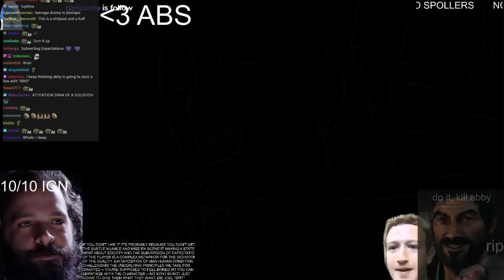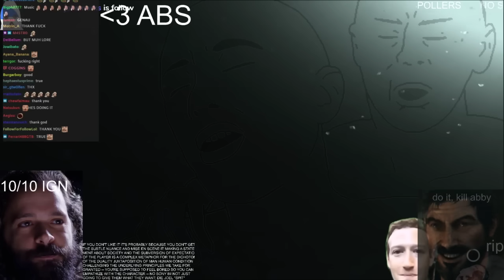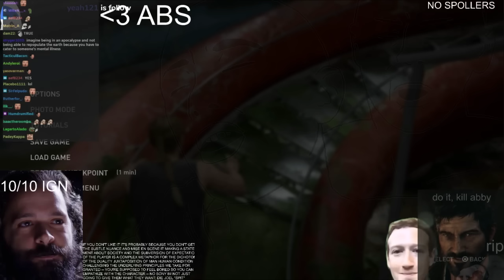The Last of Us 2 gets so bad, it makes Internet Historian break character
YouTube legend Internet Historian plays The Last of Us 2 but breaks character after it just gets too bad. even for him.